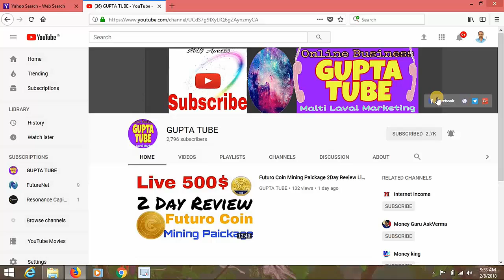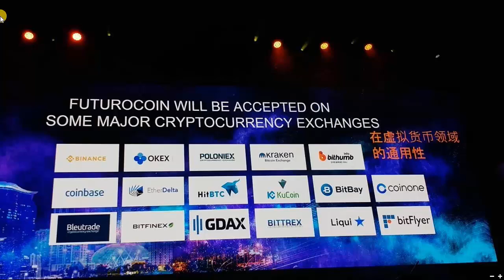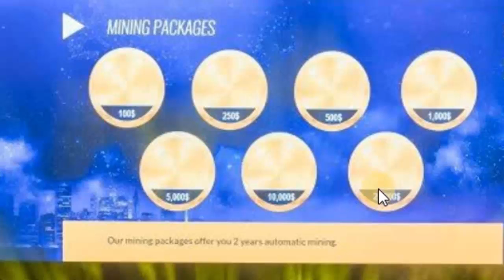Futuro Coin कौन कौन से Exchange पर आने वाला है Hindi, Urdu By Gupta Tube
Which Futuro Coin is Coming to Exchange

_Futurenet Training Tutorials Step By step Full Process_*

1st Video -  *Futurenet Full Plan Presentation*

2nd Video - *How To Join Signup Full Process*

3rd Video - *How To Buy Adpacks Live Payment*

4th Video - *Daily Income  Calculated Video*